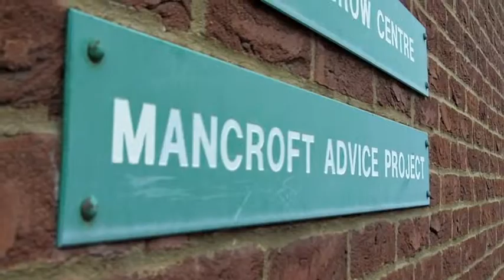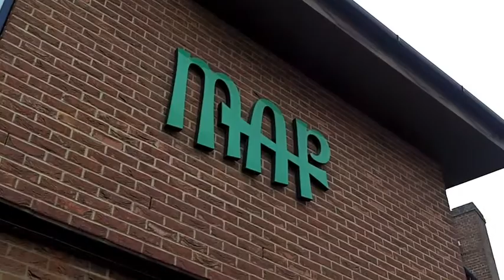One good turn deserves another.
Jed talks about becoming a volunteer supporting young dads after receiving great support himself to become an active father.

Jed spoke to YoungDads.TV during filming at MAP 11-25 a centre in Norwich providing information, advice, support and counselling for young people aged 11-25.

YoungDads.TV is the first online support for young dads, designed and made by the young dads themselves.
Whether you're a young dad, a teen dad, or just an interested parent, Young Dads TV contains funny, practical advice on how to be an active father.

These videos show that young dads aren't too young to be great fathers.

YoungDads.TV - the place where YOU'RE the daddy!